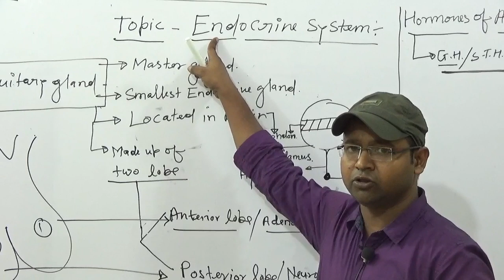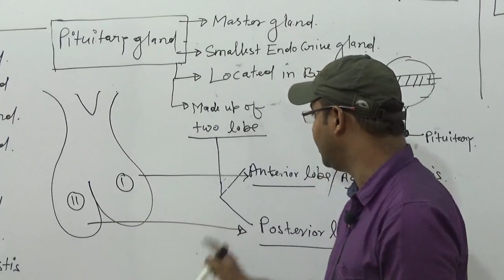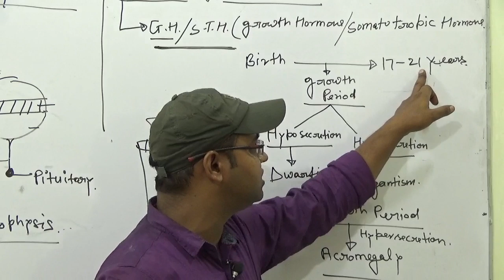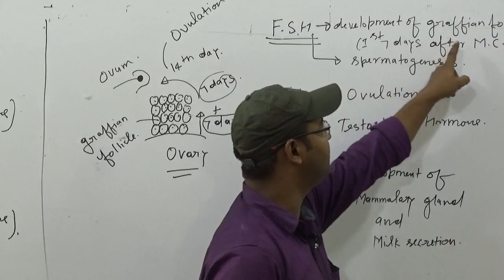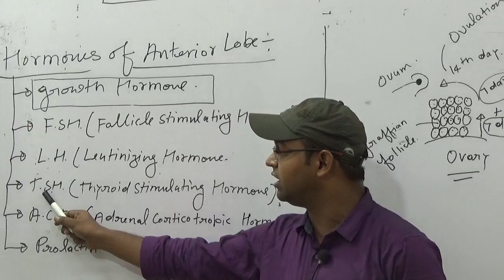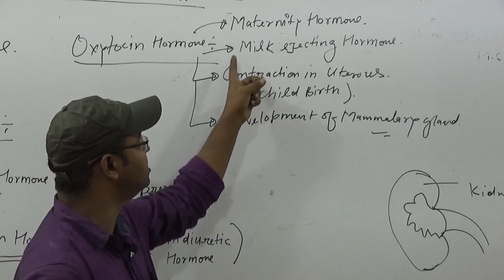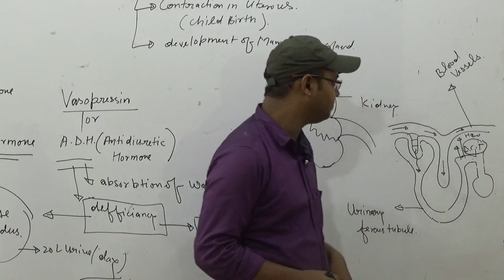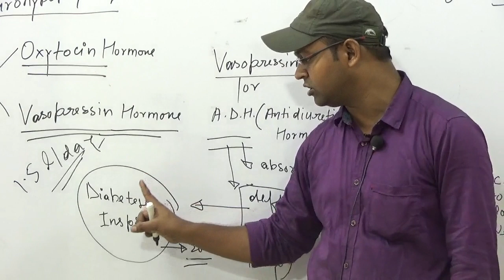नया बैच प्रारम्भ#जीव_विज्ञान_टीजीटी TGT BIOLOGY LEC 01/TGT BIO LIVE Online classes तैयारी कैसे करें?